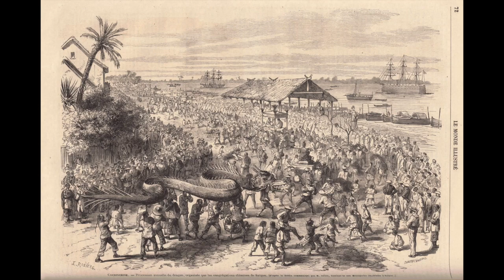Ho Chi Minh City Museum of Fine Arts | Vietnam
In this video, I visit the Ho Chi Minh City Museum of Fine Arts. I discuss the history of the buildings as the home and offices of the Hui-Bon-Hua family, and the art they currently contain. I also touch on the practicalities of visiting, including food and shopping.